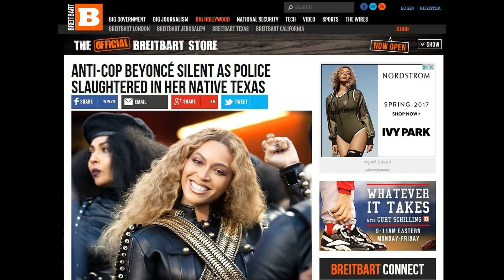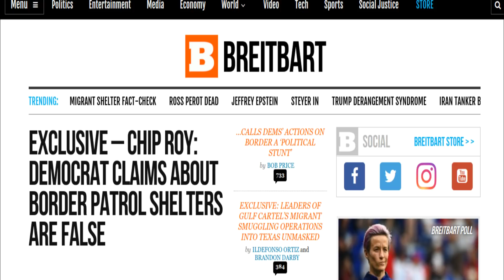President in USA mi pawimawh tak Secretary Of Defense a ban .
Chanchin Tlangpui :  USA election President in la pawm thei lo.  Zofate zing ah USA ram chanchin diklo tak taka a than na chhan a kan hriat.

Note:- Thupuangtu Dave a hi accident na avangin handicap ani a. Englai pawh a na tuar, nachhawkna sang tak ei reng ani. A tawng leh a thupuanna ah te  hian harsat a neih thin avangin min lo hriat thiam na ka dil che u a ni.  Mi vanduaite vanduaina hmusittu te hi Bible leh Pathian pawisawi nih theihna ani.